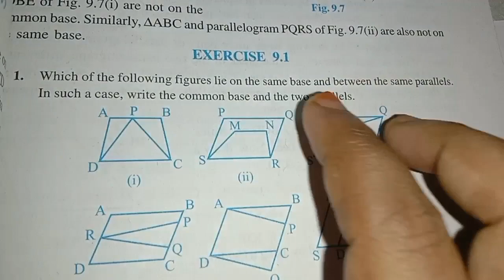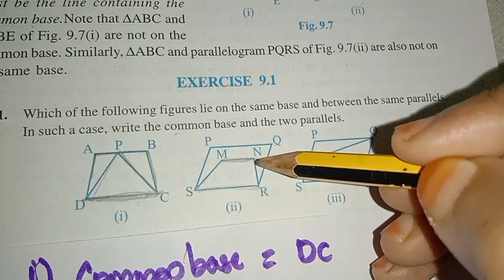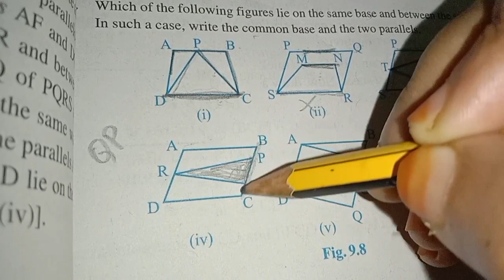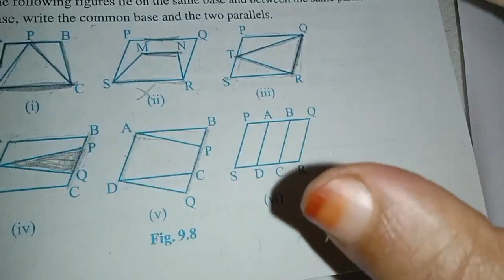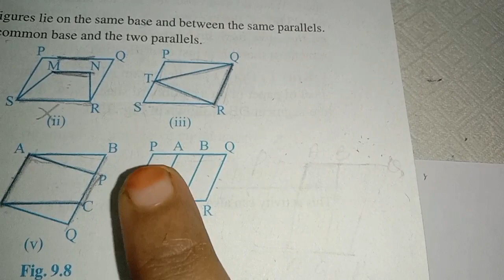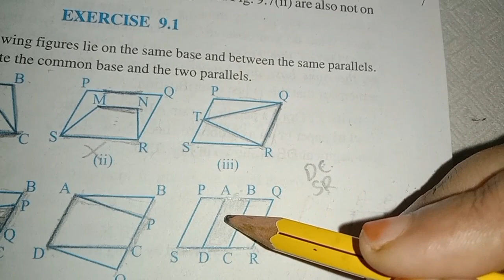Chapter 9 Area of parallelograms and Triangles Ex:9.1 q:1 CBSE maths class 9 in Malayalam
Join @FaneMathsclassesFMC

solution of chapter 9 Ex:9.1 q:1 explained in Malayalam